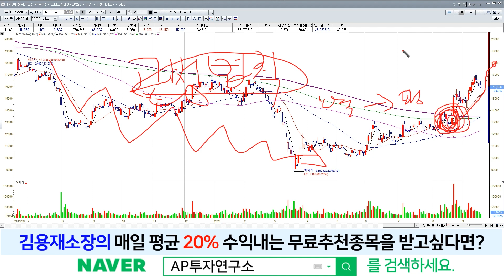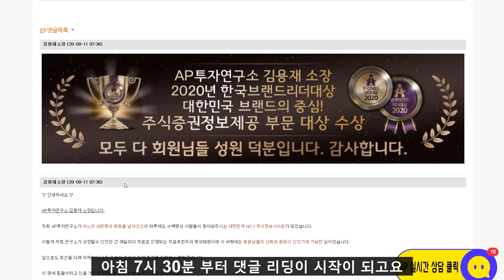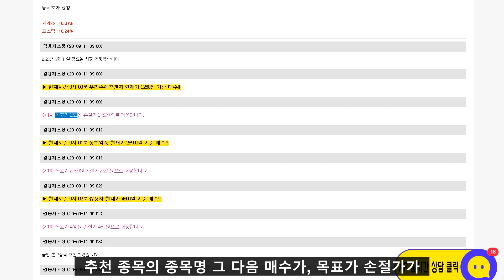LG디스플레이(034220) - 중간 중간 매물 소화는 필수!!! 가격보다 추세를 보고 가는종목!!